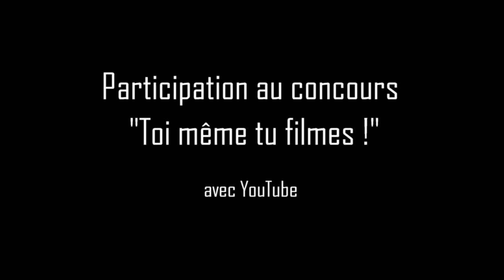ALJ TV 2016 09 Attaque de zombies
Réalisation pendant le stage Audiovisuel des Mercredis 2016 à l'ALJ